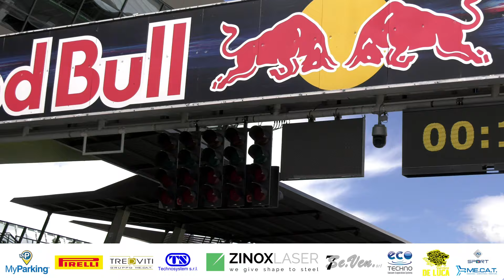[PURESOUND] Red Bull Ring (A) - Zinox F2000 & F2.0 cup - 2024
passaggi dalle libere alle qualifiche